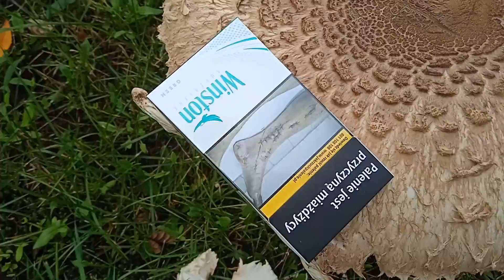Jak zaszczepiliśmy Kanie w ogródku? Kanie na śniadanie!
W tym filmie mama pokazuje jak udało nam się zaszczepić czubajke kanię w ogrodzie w borach. W innych filmach pokazujemy szczepienie na innej działce.
Czubajka kania to bardzo smaczny grzyb w brew pozorom bardzo trudno go moim zdaniem pomylić z jakimiś muchomorami :)